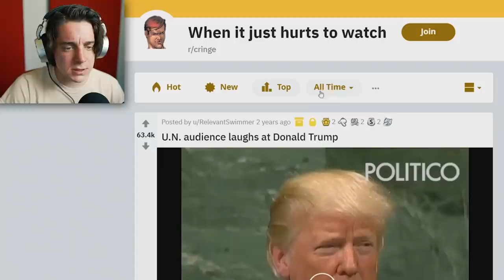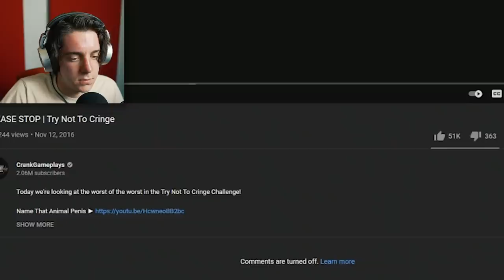the cringiest videos on the internet